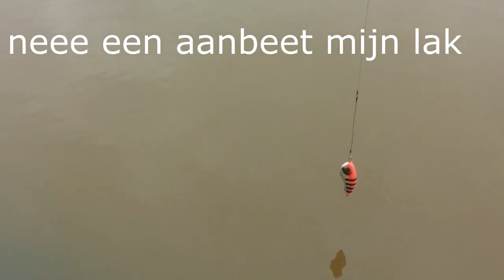Grote Bouwwedstrijd 2015 inzending Léon Grootveld - Roofvisnet.nl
De inzending van Léon Grootveld voor de Grote Bouwwedstrijd 2015 op het Roofvisforum. Zie de wedstrijd hier: